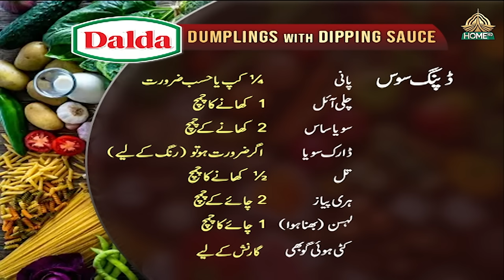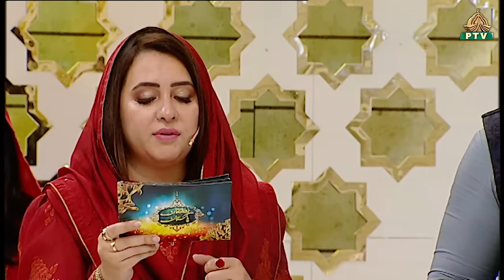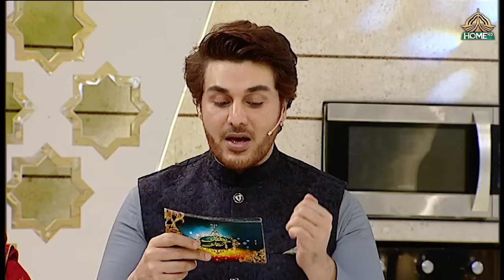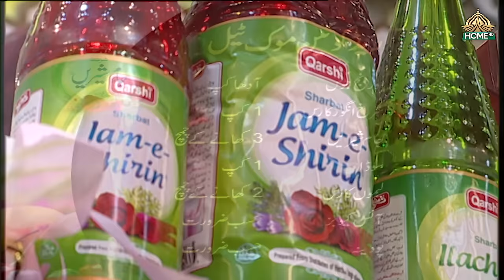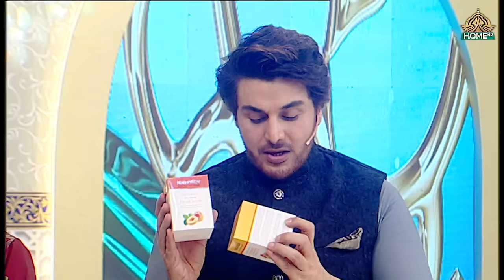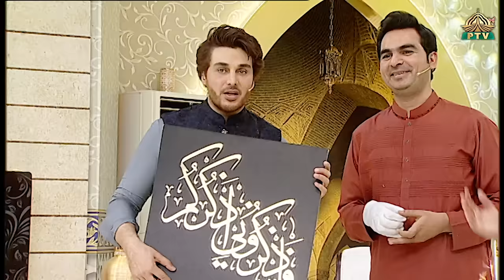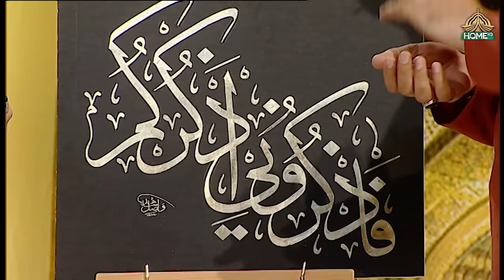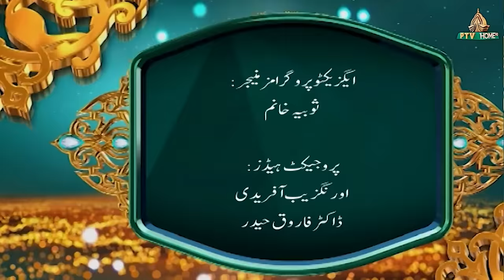IFTAR TRANSMISSION - 14th RAMZAN | RAMZAN PAKISTAN 2024 - PTV HOME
Host:
Rabia Anum
Ehsan Khan

Guest:
Molana Imran Bashir
Prof.Sadam Ubro
Nawal Saeed

Executive Producer:
Syed Amjad Hussain Shah
Sobia Khanum

Produced by:
Amjad Hussain Shah

TAGS
ptv,
ptv home,
ptv network,
ptv religious celebrities,
religious information,
religious intellectuals,
Information about the virtues of fasting,
Discussion about religion,
Discussion about religious,
religious program,
religious celebrities ptv home,
ramzan pakistan 2024,
iftar transmission,
iftar transmission 14th ramzan,